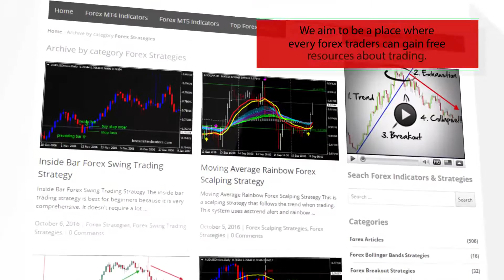Secret Revealed Forex Breakout Strategy - How To Trade Using Forex Strategies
Download Secret Revealed Forex Breakout Strategy

-About-
Secret Revealed Forex Breakout Strategy
Forex Strategies
Forex Indicators
Forex Systems